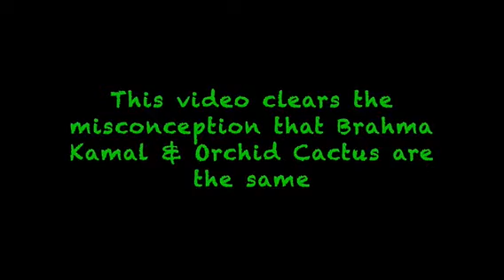Brahma Kamal / Orchid Cactus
This video clears the misconception about Orchid Cactus
Being called as Brahma Kamal.